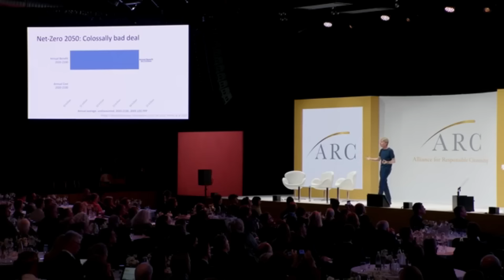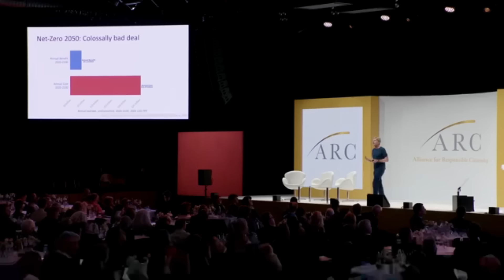Justin Trudeau’s Most INSANE Speech To Canadians Yet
Watch as Justin Trudeau goes on an unhinged climate rant, suggesting that feeding your kids can wait. Is he out of his mind?